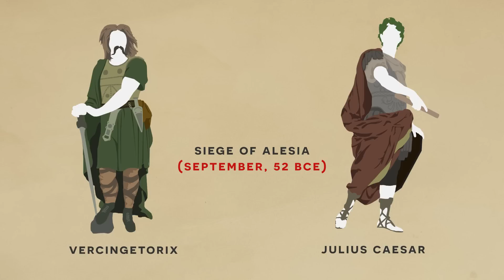Tragic Moments in History - The Abandoned Citizens of Alesia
Caesar and Vercingetorix faceoff at Alesia over the fate of Gaul!
"The Conquest of Gaul" by Julius Caesar
"Caesar: Life of a Colossus" by Adrian Goldsworthy

Art: Oakley and T. Hopwood
Video Editing: Oakley